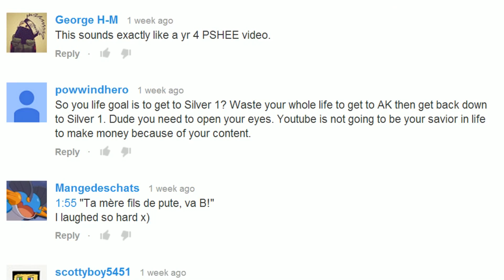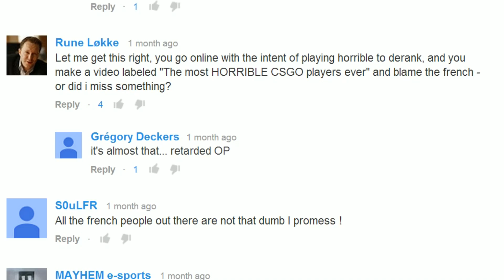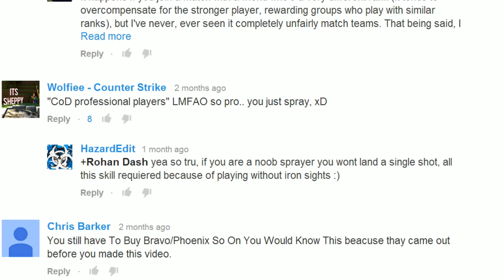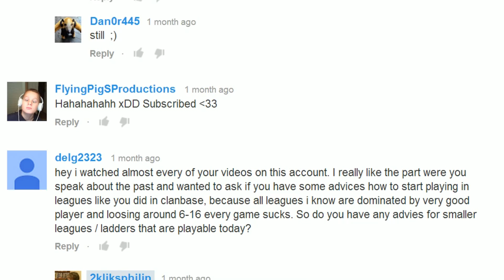The Tipping Point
The point at which the number of comments exceeded the amount of CARE I could justify spending on them.

But I still love everybody who comments on my videos.